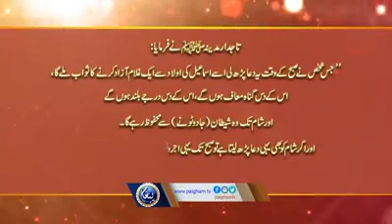Kaly jadu ka illaj دوا بھی اور دعابھی